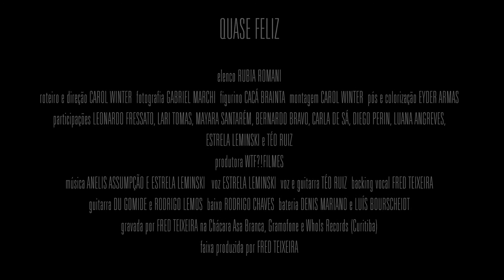Estrela Leminski e Téo Ruiz- Quase Feliz - VIDEOCLIPE OFICIAL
QUASE FELIZ
(Letra: Anelis Assumpção e Estrela Leminski/ Composição: Estrela Leminski)

Saudade quando não morre
Vira refrão
Vira verso
Vira samba, vira valsa
Vira a vida do avesso
Vira isso, vira aquilo
Então confesso
Vira o avesso do avesso
O meu universo

Você falou
Bem que se quis
Não era amor
Foi cicatriz
Se era pra ser
Foi por um triz
Era uma vez
Quase feliz

Se era pra dizer a que veio
Porque não me diz?

FICHA TÉCNICA:
Estrela Leminski - voz
Téo Ruiz - voz e guitarra
Fred Teixeira - backings
Du Gomide - guitarra
Rodrigo Lemos - guitarra
Rodrigo Chavez - baixo
Luís Bourscheidt - bateria
Denis Mariano - bateria

Gravada por Fred Teixeira na Chácara Asa Branca, Gramofone e WhoIs Records (Curitiba)
Faixa produzida por Fred Teixeira

FICHA TÉCNICA CLIPE:
elenco RUBIA ROMANI
roteiro e direção CAROL WINTER
fotografia GABRIEL MARCHI
figurino CACÁ BRAINTA
montagem CAROL WINTER
pós e colorização EYDER ARMAS
participações LEONARDO FRESSATO, LARI TOMAS, MAYARA SANTARÉM, BERNARDO BRAVO, CARLA DE SÁ, DIEGO PERIN, LUANA ANGREVES, ESTRELA LEMINSKI e TÉO RUIZ
produtora WTF?!FILMES
Para mais:

Quase Feliz
Estrela Leminski e Téo Ruiz
versão: Tudo Que Não Quero Falar Sobre Amor

intro:
E| 13h15 13h15 13h15
B| 12 12 12
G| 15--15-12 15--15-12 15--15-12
D|
A|
E|

Dm Dm
Saudade quando não morre vira refrão
Gm Gm Dm Dm Gm
Vira verso, vira samba, vira valsa, vira a vida do avesso
Gm Dm Dm Gm
Vira isso, vira aquilo, então confesso
        Gm
Vira o avesso do avesso o meu universo

(intro) ou (base 1a estrofe)
Vira o avesso do avesso do avesso
Do avesso do meu universo

Riff:
E| |
B| |
G|--7h10p7---5h7h5 |-7h10p7---5h7p5
D| 7p5 | 7p5
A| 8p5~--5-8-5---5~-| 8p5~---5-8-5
E| 8 8 | 8 8-5~-

Riff ou base: G| 6
D|--x7x7x7x7x6x6x6x6x5x5x5x5x-8~--7-7
A|--x5x5x5x5x5x5x5x5x5x5x5x5x-8~-7

Você falou 'bem que se quis'
Não era amor, foi cicatriz
Se era pra ser, foi por um triz
Era uma vez quase feliz

Dm         Ddim        D4
    Bb5     A5
Por que não me diz?

(instrumental batera)
A condição de final feliz pra nossa história
É virar canção

D|--x7x7x7x7x6x6x6x6x5x5x5x5x-8~--7-7
A|--x5x5x5x5x5x5x5x5x5x5x5x5x-8~-7

*os acordes com o "~~~" do lado são suspensos enquanto os que não tem são stacatto